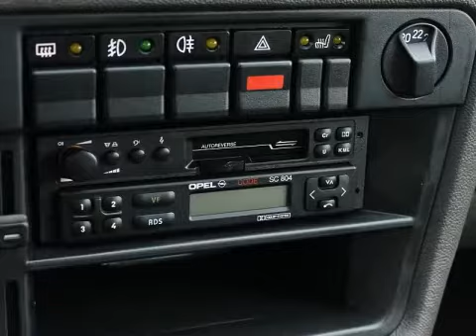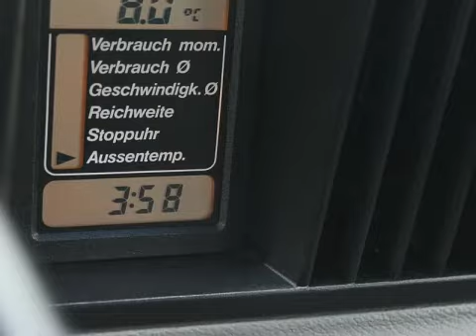Opel Senator 3.0i Aut. CD * Airco * Leer * slechts 90.710 km.! * VERKOCHT! *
90.710 km
  Prijs:     € 0
  Merk:     Opel
  Model:     Senator
  Type:     3.0i Aut. CD * Airco * Leer * slechts 90.710 km.! * VERKOCHT! *
  Bouwjaar:     1988
  Transmissie:     automaat
  Kleur:     Astro Silber (licht zilver metallic)
  BTW/Marge:     marge
  Brandstof:     benzine
  Garantielabels:     3 maanden garantie (schriftelijke garantie op het draaiende gedeelte van de motor en de versnellingsbak tot een maximum dekking aan reparaties ter waarde van € 2.500,= inclusief onderdelen, arbeidsloon en BTW.)
Achterbank neerklapbaar in delenAircoArmsteun achterArmsteun voorBekleding lederBijtellingsvriendelijk bij zakelijk gebruik! ( per 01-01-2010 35% bijtelling over de waarde in het economisch verkeer ! )BoordcomputerBuitenspiegels elektrisch verstelbaarBuitenspiegels in carrosseriekleurCentrale deurvergrendelingGlas getintHoofdsteunen achterKoplamphoogteregelingLichtmetalen velgenLuidsprekers V + A met faderregelingMetallic lakMistlampen voorOpel Soundsystem radio-cassette met luidsprekers V+AParkeersensoren achterRamen voor en achter elektrisch bedienbaarStoelen verwarmbaar

Auto is verkocht!

Aanbieder
Auto Timon
Oude Udenseweg 31
5405PD UDEN